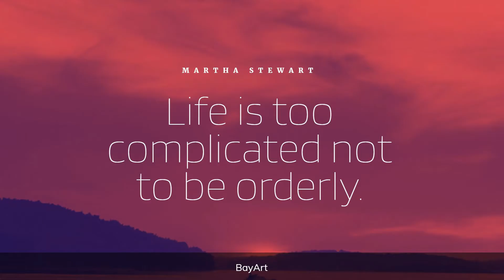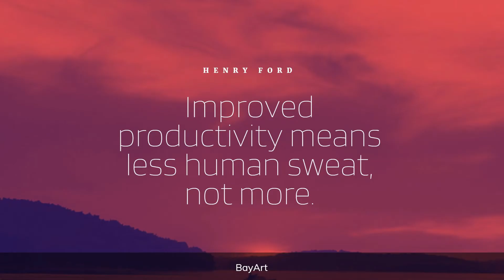102+ Productivity Quotes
Success and achievements are mostly related to time management. But one of the secrets of productivity for long-term success is understanding that you’ll always have the same amount of minutes, days, and hours to spare. So, time isn’t the thing to manage, your activities are. Inspirational productivity quotes will brighten up your day and make you feel ready to take on anything.